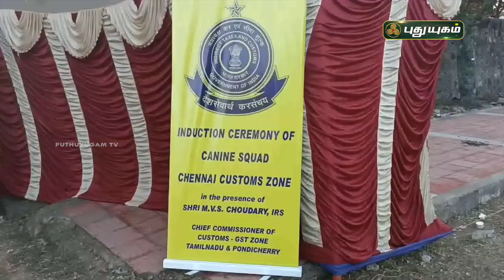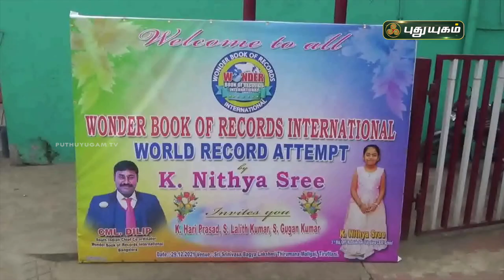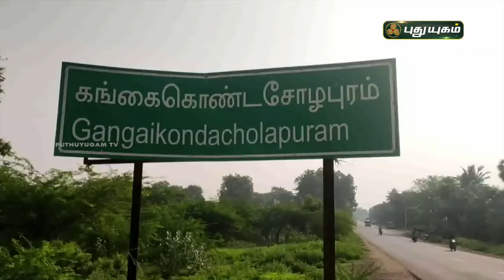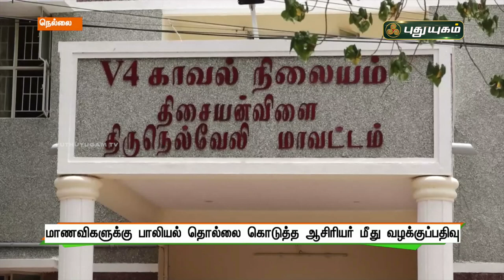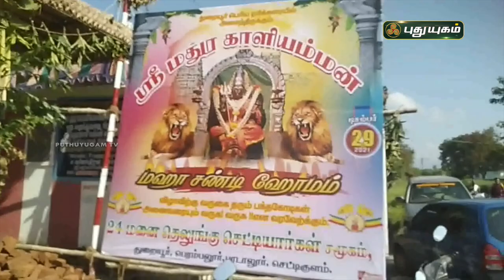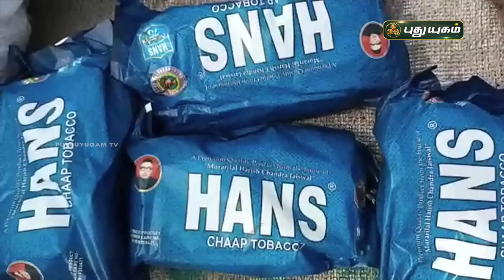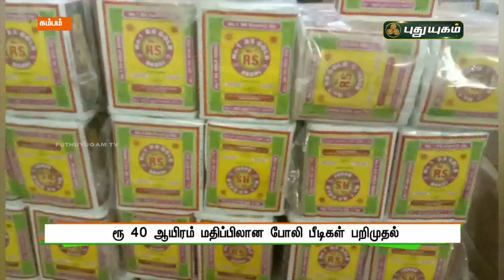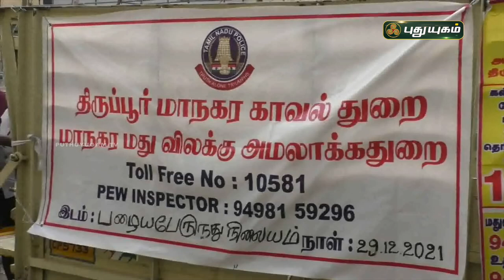புதுயுகம் செய்திகள் | 8 AM News | 30/12/2021 | PuthuyugamTV